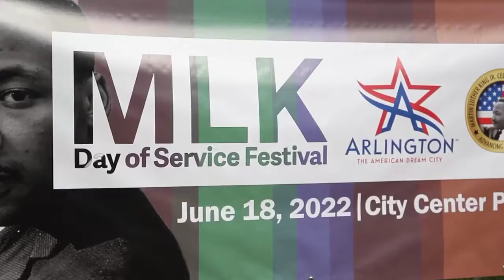Arlington Community Discusses the Importance of Celebrating Juneteenth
From June 17-19, Arlington hosted its second-annual Juneteenth Jubilee, which included the MLK Day of Service on Saturday at the City Center Plaza. The festival featured live music, various performances, vendors and art.